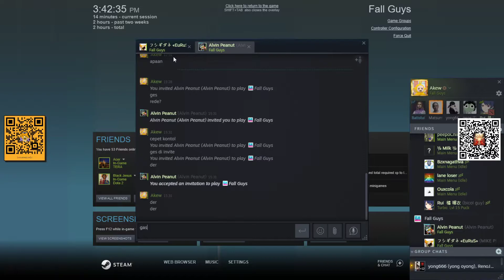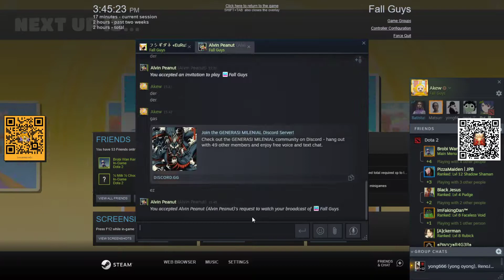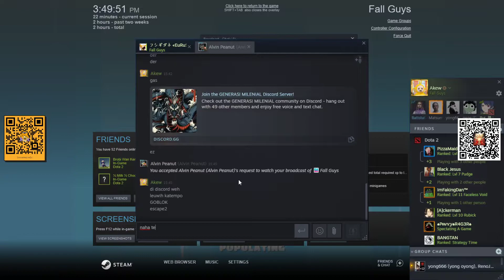FALL GUYS WITH FRIENDS